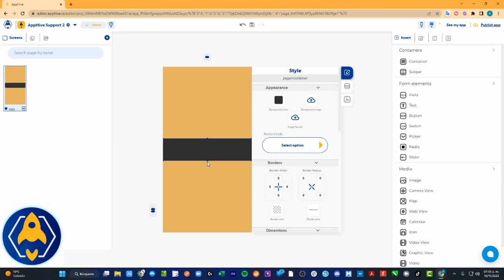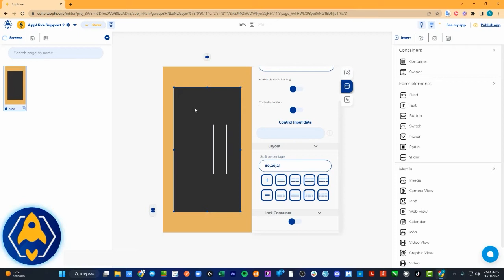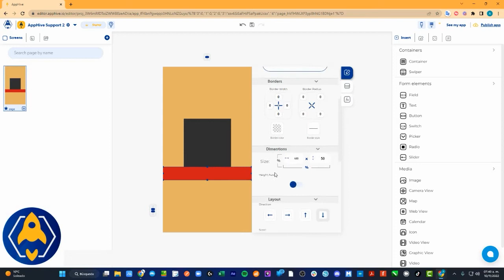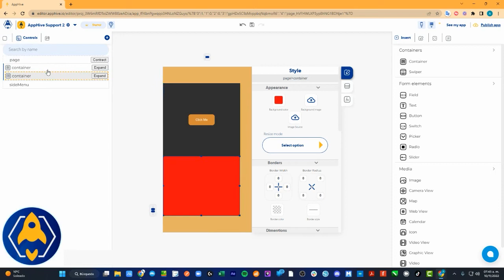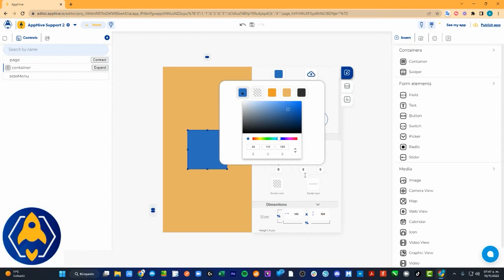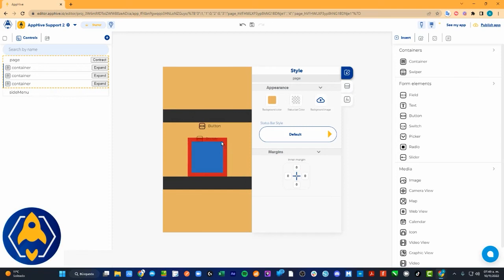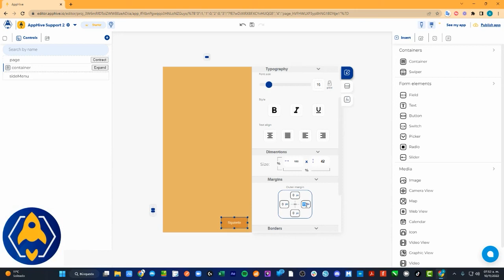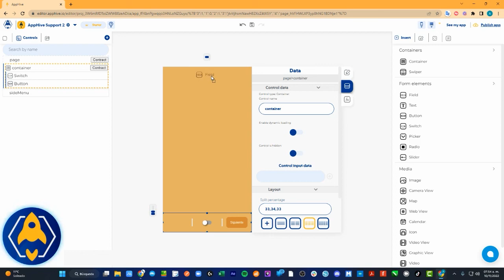Diseño de pantallas | Colocando controles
En este video aprenderemos como posicionar los controles en la ubicación que queremos.